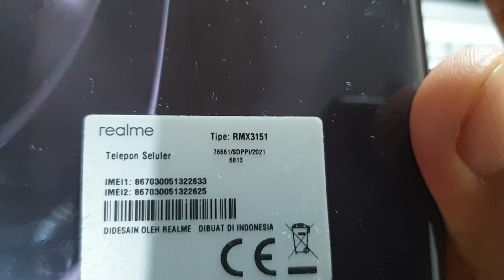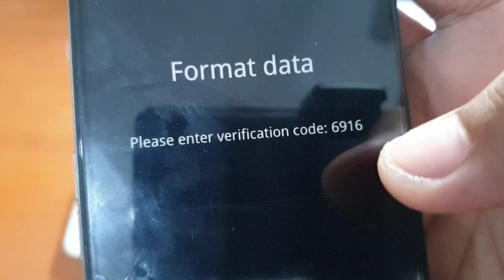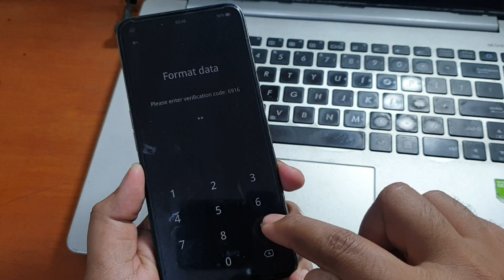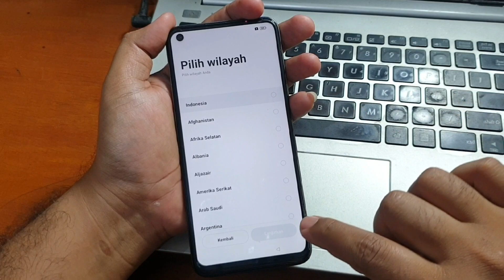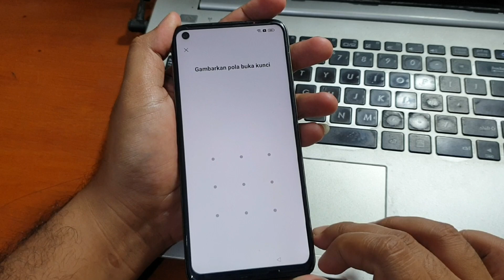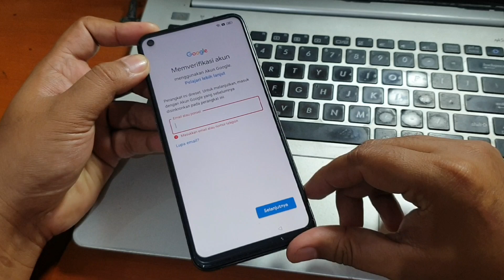Cara Hapus Pola Realme 8i Lupa Kunci Layar Gratis Tanpa Komputer